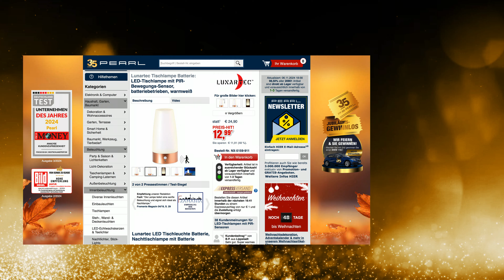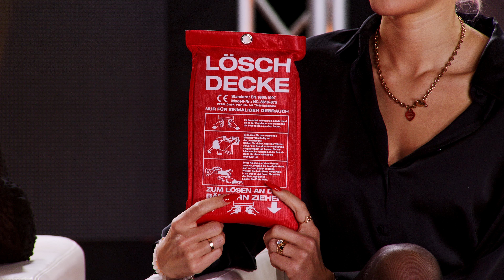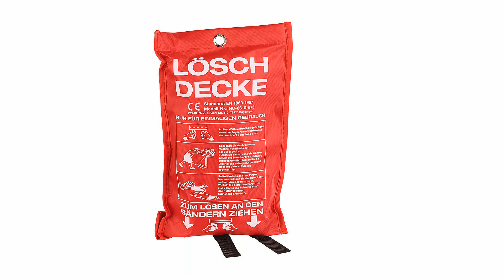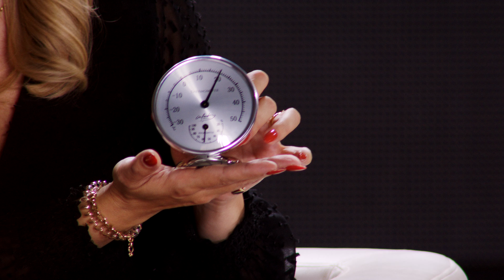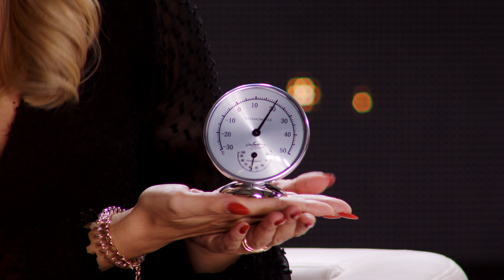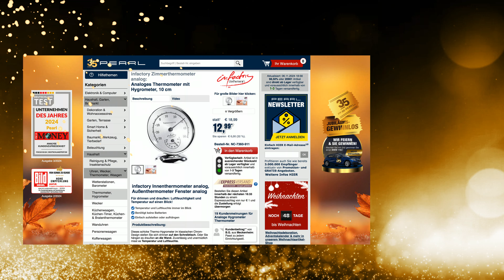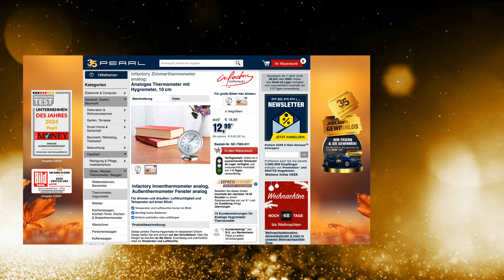Die legendäre 5 Euro-Mega-Show vom 6. November 2024 mit Rébecca, Merve und Monika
In diesem Video zeigen Ingo Richter und Rebecca Claude alles rund um Zahnbürsten, Akku Licht, Auto-Antibeschlagspray & Tischlampe Batterie.

(00:01:00) newgen medicals Zahnbürsten (Elektrische Zahnbürsten) - statt 29,90 EUR jetzt 7,99 EUR

(00:04:30) Lunartec Akku Licht: Akku-LED-Nachtlicht, Bewegungs- & Lichtsensor, warmweiß/kaltweiß, 40lm (Nachtlicht mit Sensor)
Sorgen Sie für mehr Sicherheit: automatisches Licht für Flur, Treppen & Co.
* Ideal für Flur, Kinderzimmer, Treppe, Camping u.v.m.
* Automatisches Licht bei Bewegung im Dunkeln
* 12 LEDs mit bis zu 40 Lumen
* Einstellbare Farbtemperatur: warmweiß oder tageslichtweiß
* Flexibel einsetzbar dank Akkubetrieb
* Schnell installiert: einfach festkleben
* Akkubetriebenes LED-Nachtlicht mit PIR- & Lichtsensor
* Ideal für Flur, Kinder- und Schlafzimmer, Treppe, Camping u.v.m.
* Akkuschonende Ein- und Ausschalt-Automatik
* PIR-Bewegungs-Sensor: 120° Erfassungswinkel und bis zu 3 Meter Reichweite
* Dämmerungs-Sensor: schaltet Licht nur im Dunkeln ein
* Leuchtdauer: ca. 20 Sekunden und solange Bewegung registriert wird
* 12 LEDs mit 40 Lumen
* Einstellbare Farbtemperatur: warmweiß (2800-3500 K) und tageslichtweiß (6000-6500 K)
* Flexible Montage: wahlweise über integrierten Magnet oder Befestigungsplatte mit Klebestreifen
* Nachtlicht zum Laden abnehmbar
* Stromversorgung: integrierter Li-Ion-Akku mit 1.200 mAh, lädt per USB (Netzteil bitte dazu bestellen)
* Akkubetriebenes LED-Nachtlicht inklusive deutscher Anleitung - Außerdem relevant oder passend zu: Schrankbeleuchtung, Bewegungssensor, Bewegungsmelder, Notbeleuchtung, Deckenleuchte, Lampe Melder, Leuchte, Lichter, Lampen, Akkus

(00:08:30) AtomiClean Auto-Antibeschlagspray (Auto-Innenglas-Anti-Fog-Spray) - statt 24,90 EUR jetzt 6,70 EUR

(00:11:30) revolt Powerbank Handy (Mini Powerbank) - statt 24,90 EUR jetzt 8,99 EUR

(00:15:30) Lunartec Tischlampe Batterie (Nachttischlampe mit Batterie) - statt 24,90 EUR jetzt 12,99 EUR

(00:19:30) Semptec Löschdecke (Feuerdecke) - statt 19,90 EUR jetzt 9,90 EUR

(00:22:30) infactory Zimmerthermometer analog: Analoges Thermometer mit Hygrometer, 10 cm (Innenthermometer analog)
Für drinnen und draußen: Luftfeuchtigkeit und Temperatur auf einen Blick!
* Temperatur und Luftfeuchte immer im Blick
* Benötigt keine Batterien
* Einfach aufstellen oder aufhängen
* Misst Temperatur und Luftfeuchte
* Zum Aufstellen und Aufhängen
* Funktioniert ganz ohne Strom
* Edles Chrom-Design
* Maße: 86 x 103 x 59 mm - Außerdem relevant oder passend zu: Kühlschrankthermometer, Luftfeuchtigkeit, Poolthermometer, Wetterstation, hygrometers, Hydrometer, Messgerät, Innenraum, Wellness, Geschenk

(00:26:30) St. Leonhard Ohrringe (Perlenohrringe) - statt 34,90 EUR jetzt 9,90 EUR

(00:30:30) PEARL Arbeitsleuchte (Akku Arbeitsleuchte) - statt 24,90 EUR jetzt 6,99 EUR

(00:34:30) Rosenstein & Söhne Silicondeckel (Silikonabdeckung) - statt 24,90 EUR jetzt 11,99 EUR

(00:37:30) KryoLights Stirnleuchte (Stirnband Lampe) - statt 29,90 EUR jetzt 10,99 EUR

(00:41:30) PEARL Kaffeewärmer (USB Kaffeewärmer) - statt 12,90 EUR jetzt 7,99 EUR

(00:45:30) PEARL Silikonuhr (Wasserdichte Uhr) - statt 39,90 EUR jetzt 5,99 EUR